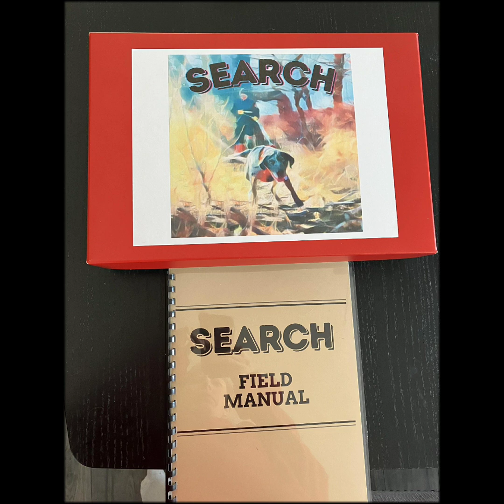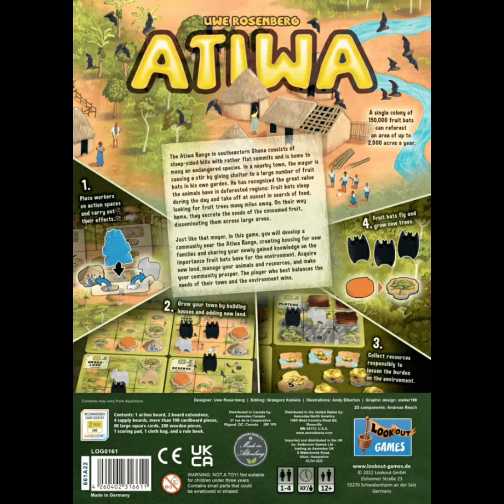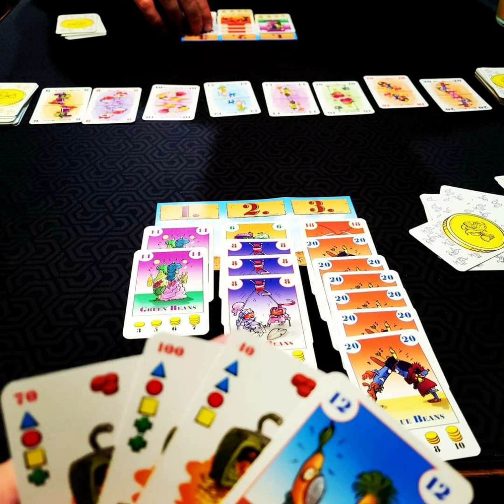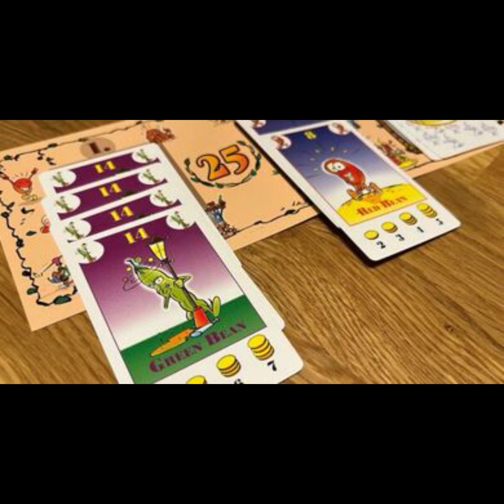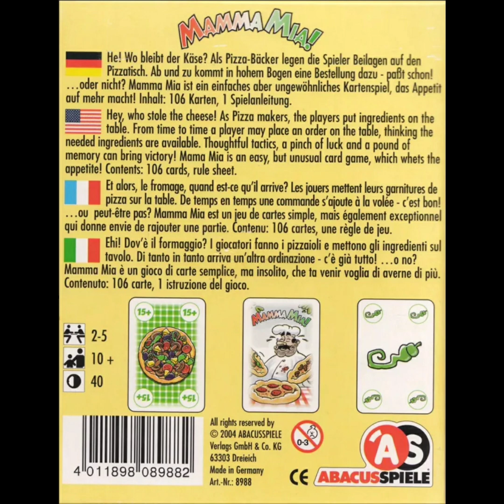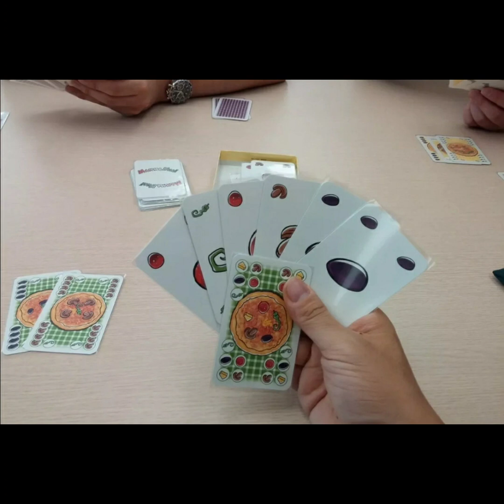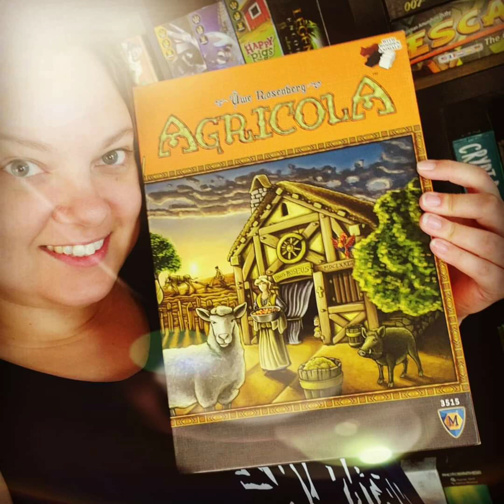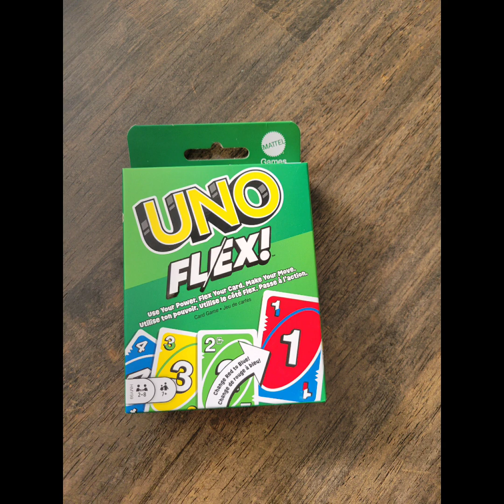The Boardgame Specialists Podcast Episode 64 Top 9 Uwe Rosenberg Games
Carla and Melanie list their favorite games by designer Uwe Rosenberg.

 [1:26] Valparaiso
 [6:36] Adventures of Robin hood
 [8:26] Search
 [12:01] Reorganizing the board games
 [16:58] Le Havre / New York Zoo
 [17:44] Carla's #9 Caverna
 [20:34] Mel's #9 Patchwork
 [23:35] Carla's #8 Glass Road
 [27:36] Mel's #8 Framework
 [30:20] Carla's #7 Feast for Odin
 [35:37] Mel's #7 Nova Luna
 [38:01] Carla's #6 Patchwork
 [38:39] Carla's #5 Atiwa
 [42:10] Mel's #6 Bohnanza Duel
 [44:20] Mel's #5 Bohnanza
 [47:20] Carla's #4 Framework
 [48:18] Mel's # 4 Mama Mia
 [52:54] Carla's #3 Hallertau
 [56:30] Mel's #3 Fields of Arle
 [58:26] Carla's #2 Fields of Arle
 [59:30] Mel's #2 Agricola / Agricola All Creatures Big and Small
 [1:02:13] Carla's #1 Nova Luna
 [1:03:15] Mel's #1 Le Havre the Inland Port

You can find Carla on
          Facebook: Red Deer Board Game Fanatics

You can find Melanie on
          Facebook: Mel's Board Game Room
          YouTube: Mel's Board Game Room